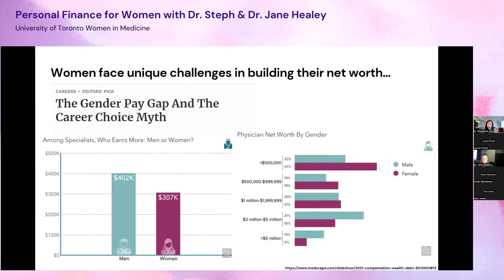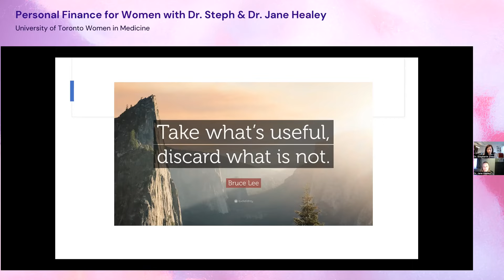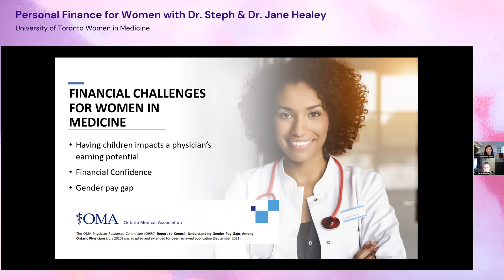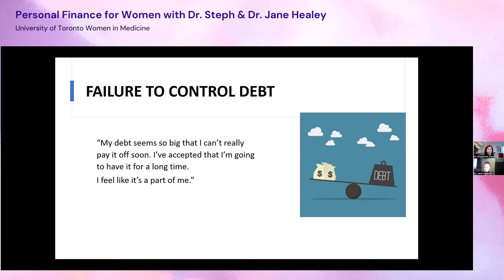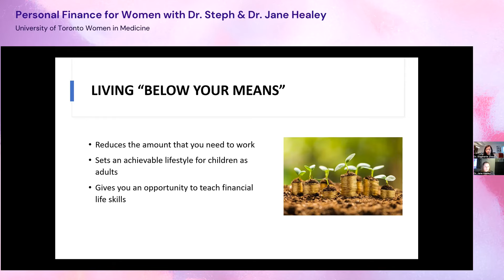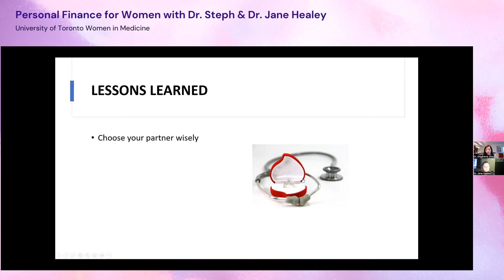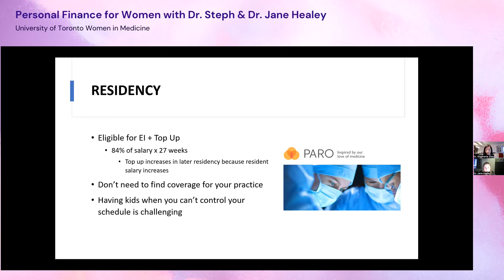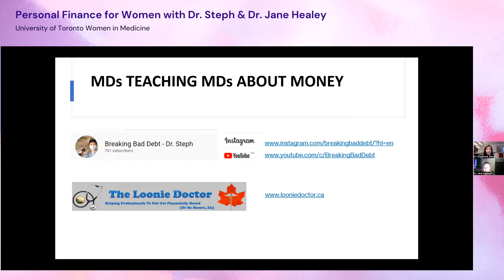Why should women care about money? Financial Literacy for Women in Medicine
Lecture recording for the University of Toronto Women in Medicine student group given by Drs. Jane Healey & Stephanie Zhou.

𝗧𝗼𝗽𝗶𝗰𝘀 𝗖𝗼𝘃𝗲𝗿𝗲𝗱:
0:00 - Intro
1:12 - Why should women care about finances?
7:15 - What is financial independence?
9:02 - Causes of Burnout
12:17 - Financial Challenges for Women in Medicine
13:58 - Dr. Healey’s Experience: Immigration, Marriage, Childbirth, Infertility
16:45 - Importance of Saving
17:48 - Controlling Debt
21:13 - Lifestyle Inflation
27:13 - Money & Happiness
28:23 - Family Planning
29:34 - Successful Relationships
32:13 - Protecting Yourself Financially
33:11 - Having a Baby
37:14 - Family Entanglement
39:08 - Women & Investing

𝗔𝗯𝗼𝘂𝘁 𝗗𝗿. 𝗝𝗮𝗻𝗲 𝗛𝗲𝗮𝗹𝗲𝘆: Dr. Jane Healey is a hospital-based pediatrician at Trillium Health Partners in Mississauga. Jane and her husband, Dr. Paul Healey created the Physician Financial Independence online community in 2017, which now has over 30,000 members. It is a space where physicians can teach each other about personal finance and happiness that does not accept any advertising and is free from industry bias. Jane & Paul are strong advocates for promoting financial literacy and reducing burnout in medicine. They pride themselves on being a neutral, non-biased source of information for Canadian physicians.